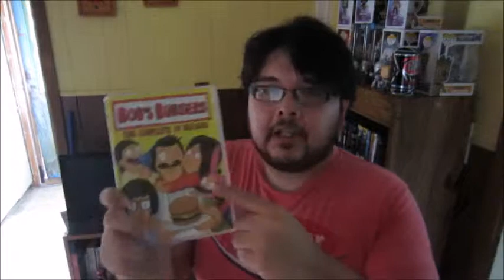POP ART (Ep.1): Louise Belcher (from Bob's Burgers) - Speed Drawing by Anthony Flores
A new art segment! This is the series of videos I'm starting, to share my love and passion for Pop Art.

Theme from Bob's Burgers is not owned by me.